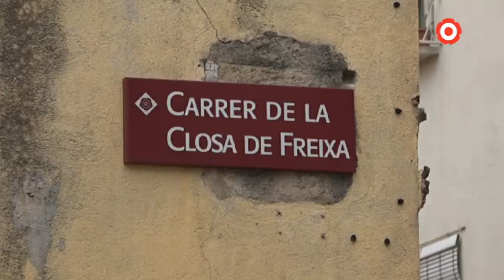Primer pas per a les obres d'enderroc de pisos buits del barri del Carme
S'ha signat l'acta de replanteig i d'inici d'obra, que preveu començar els treballs en els propers dies. Segons les previsions, l'enderroc començaria pel pas del carrer Sant Jaume i estaria enllestit en un termini de quatre mesos.